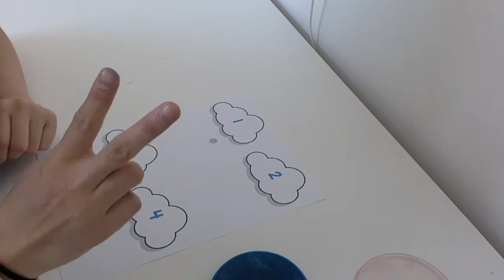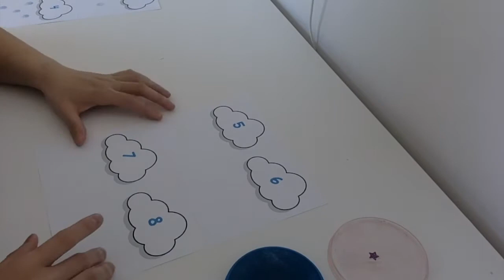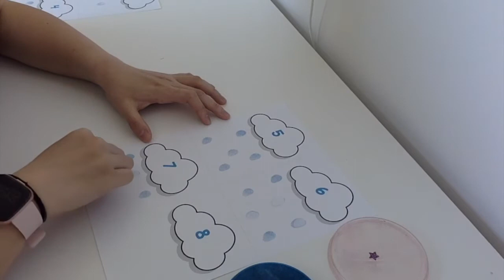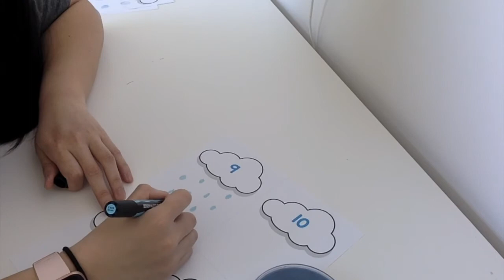Math - Raindrop Counting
Join Ms. Yang and count the raindrops. Try it at home! Just open the link and print your own sheets!